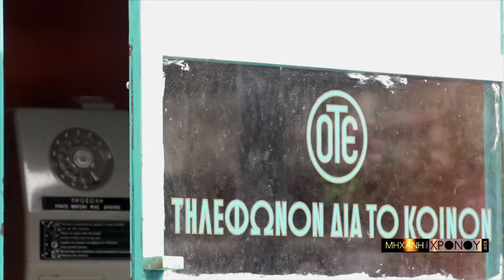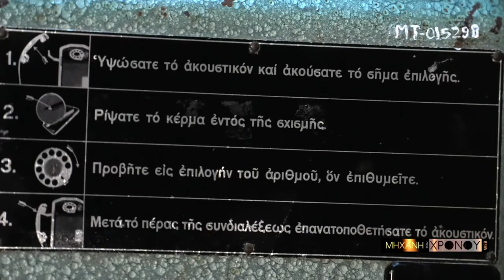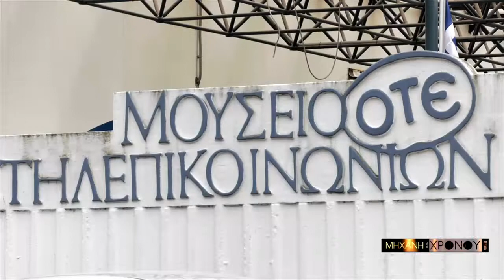"Τηλέφωνο διά το κοινό". Τηλεφωνικοί θάλαμοι στην Ελλάδα